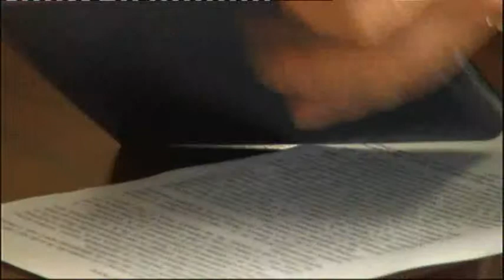Официальное Чествование юбиляра - Вяч. Вс. Иванова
ЖИВОЕ ТВ, Институт мировой культуры МГУ и Русская антропологическая школа РГГУ
проведут в честь Вяч.Вс. Иванова конференцию
«Символ и Symbolarium»
Официальное Чествование юбиляра.